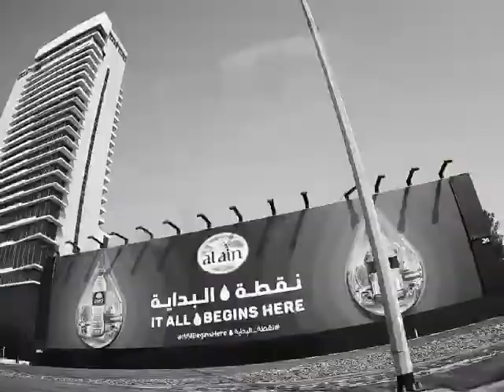16 May 2022